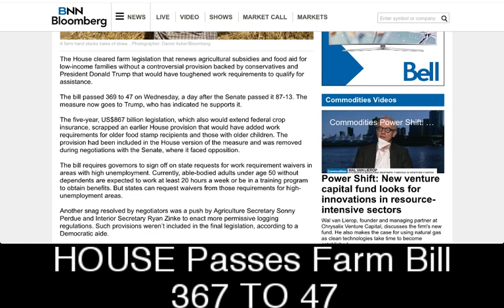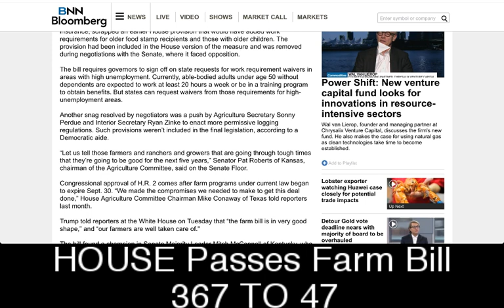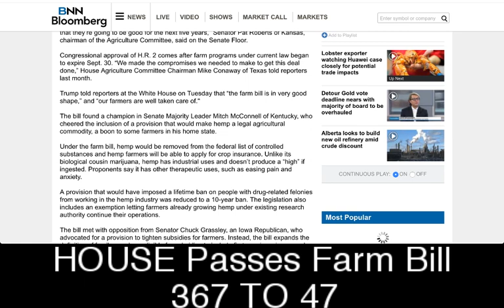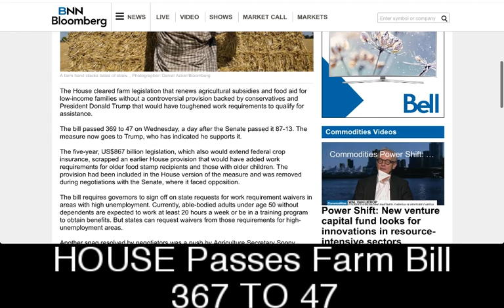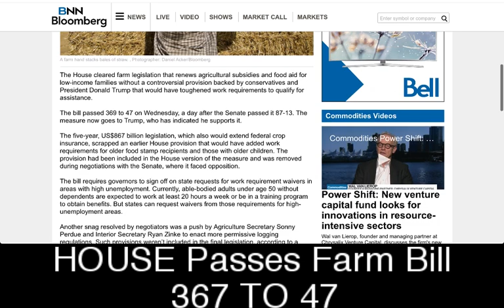HEMP Farm Bill clears House 369-47 🔥💯✅💰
HEMP Farm Bill clears House 369-47 🔥💯✅💰- RICH TV LIVE - DECEMBER 12, 2018 - COMMODITIES

News Wire
2h ago

Farm Bill clears House after removal of Trump-backed work rules
Daniel Flatley and Teaganne Finn, Bloomberg News

A farm hand stacks bales of straw.
A farm hand stacks bales of straw. , Photographer: Daniel Acker/Bloomberg

The House cleared farm legislation that renews agricultural subsidies and food aid for low-income families without a controversial provision backed by conservatives and President Donald Trump that would have toughened work requirements to qualify for assistance.

The bill passed 369 to 47 on Wednesday, a day after the Senate passed it 87-13. The measure now goes to Trump, who has indicated he supports it.

The five-year, US$867 billion legislation, which also would extend federal crop insurance, scrapped an earlier House provision that would have added work requirements for older food stamp recipients and those with older children. The provision had been included in the House version of the measure and was removed during negotiations with the Senate, where it faced opposition.

The bill requires governors to sign off on state requests for work requirement waivers in areas with high unemployment. Currently, able-bodied adults under age 50 without dependents are expected to work at least 20 hours a week or be in a training program to obtain benefits. But states can request waivers from those requirements for high-unemployment areas.

Another snag resolved by negotiators was a push by Agriculture Secretary Sonny Perdue and Interior Secretary Ryan Zinke to enact more permissive logging regulations. Such provisions weren’t included in the final legislation, according to a Democratic aide.

“Let us tell those farmers and ranchers and growers that are going through tough times that they’re going to be good for the next five years,” Senator Pat Roberts of Kansas, chairman of the Agriculture Committee, said on the Senate Floor.

Congressional approval of H.R. 2 comes after farm programs under current law began to expire Sept. 30. “We made the compromises we needed to make to get this deal done,” House Agriculture Committee Chairman Mike Conaway of Texas told reporters last month.

Trump told reporters at the White House on Tuesday that “the farm bill is in very good shape,” and “our farmers are well taken care of."

The bill found a champion in Senate Majority Leader Mitch McConnell of Kentucky, who cheered the inclusion of a provision that would make hemp a legal agricultural commodity, a boon to some farmers in his home state.

Under the farm bill, hemp would be removed from the federal list of controlled substances and hemp farmers will be able to apply for crop insurance.

a one-stop shop for cryptocurrency, stocks, sports, travel and trending topics.